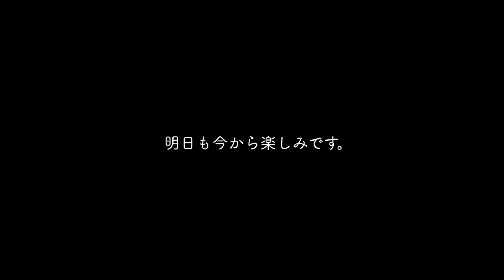トライアル前日の保護犬メル、ときなこ先生。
保護犬をお世話しながらずっとのご家族に繋げる活動をしています。メルちゃん141日目の動画日記（Vlog）です。

今日の様子を、将来のメルちゃんのご家族にも見ていただけたら嬉しいです。

【 保護犬を減らそうプロジェクト 】